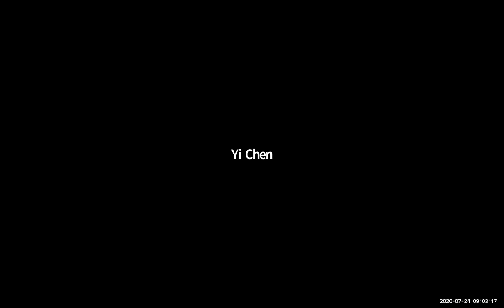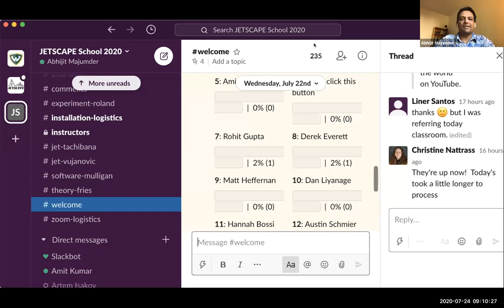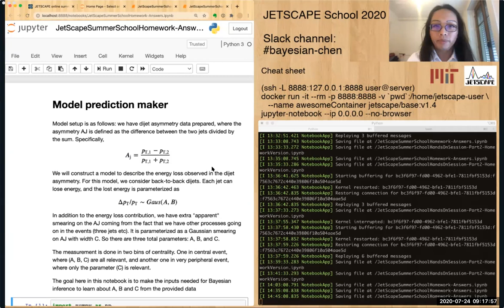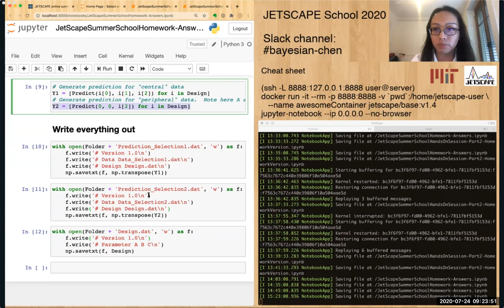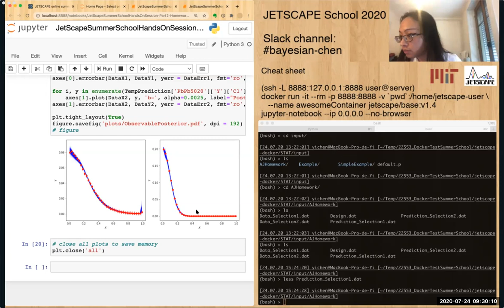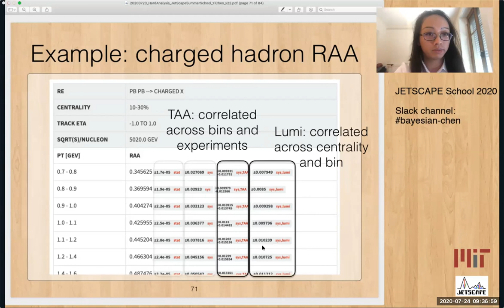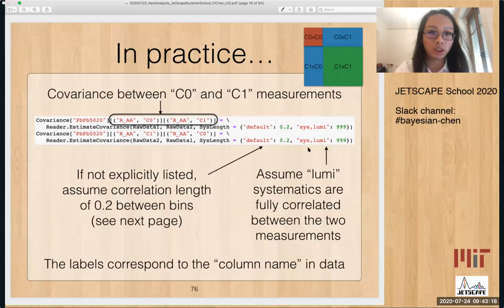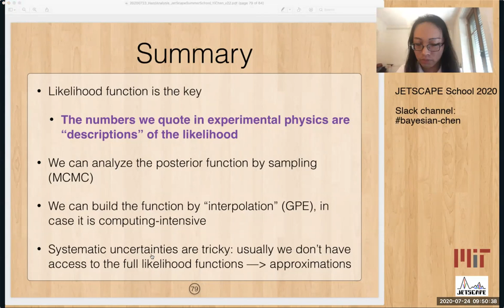Yi Chen - Statistical analysis (Interactive, Part 2)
JETSCAPE Online Summer School 2020
Statistical analysis
Interactive
Part 2